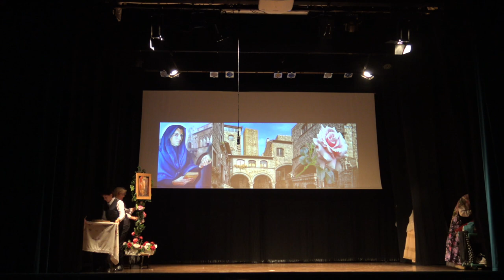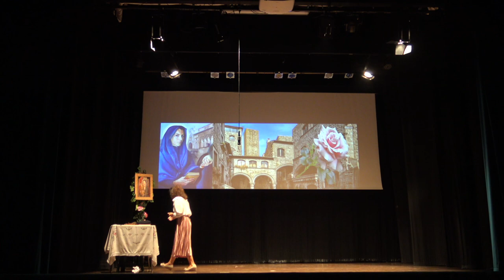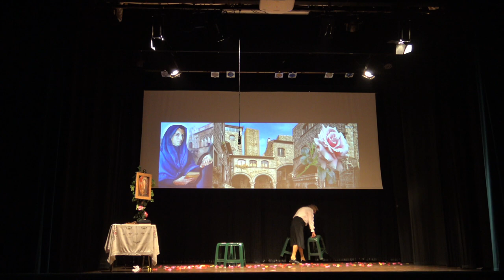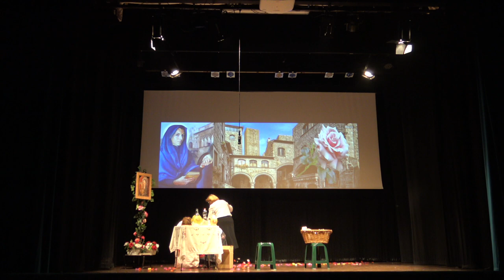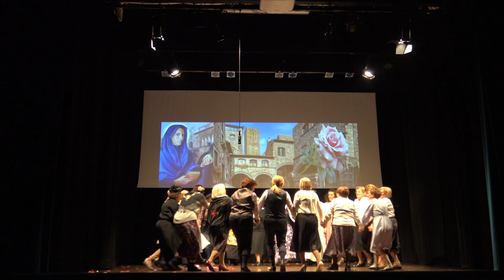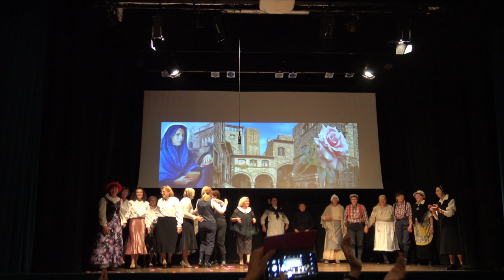Spettacolo per il XXV della presenza delle Suore Maestre Pie Venerini a Leno